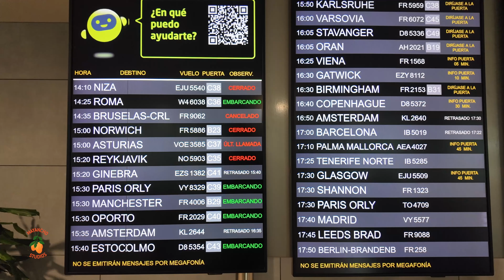Alicante-Elche Airport (ALC) VIP Lounge Tour | Exclusive Airport Lounge Experience in 4K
Step inside the VIP Lounge at Alicante-Elche Airport (ALC) with this detailed tour of the facilities. Whether you're a frequent flyer or preparing for your next trip through Alicante Airport, this video will give you a first-hand look at the premium services and amenities offered in this exclusive space. The Alicante VIP Lounge provides travellers with a luxurious, relaxing environment to unwind before their flight, offering a range of features that make it one of the best airport lounges in Spain.

Located in Alicante-Elche Airport, the VIP Lounge offers guests a high-quality experience, from comfortable seating areas to complimentary food and beverages. This tour will walk you through all of the different sections of the lounge, highlighting the best spots for relaxation, work, or even grabbing a quick snack before your flight.

What Can You Expect From the Alicante VIP Lounge?
The VIP Lounge at Alicante-Elche Airport is designed to cater to travellers looking for comfort and convenience. With plenty of space and a calm, quiet atmosphere, the lounge provides a stark contrast to the bustling airport terminal. In this video, we’ll show you:

Relaxation areas with plush seating and cosy nooks where you can stretch out before your flight.
A variety of food and drink options, including light snacks, hot meals, coffee, and alcoholic beverages.

Flight information screens to keep you updated on your departure time.

A kids’ corner for families travelling with children, providing a fun and safe space for them to play.
Shower facilities for those who need to refresh before a long journey.

Why Choose the VIP Lounge at Alicante Airport?
If you’re flying out of Alicante-Elche Airport and want to enjoy a stress-free pre-flight experience, the VIP Lounge is the perfect option. The Alicante VIP Lounge is open to priority passengers, frequent flyers, and those who purchase a lounge pass, offering a peaceful sanctuary away from the noise and crowds.

In this video, we’ll take you on a VIP lounge tour that shows exactly why this space is so highly rated. Whether you’re looking for a place to relax, catch up on work, or simply enjoy some quiet time before your flight, this tour will give you a comprehensive look at all the amenities available to you.

If you’re planning a trip through Alicante-Elche Airport or are just curious about what VIP airport lounges offer, this video is for you. Not only will you get a detailed tour of the facilities, but you’ll also gain insights into what makes the Alicante Airport VIP Lounge stand out among others in Spain. It’s a perfect watch for frequent travellers, those flying business class, or anyone looking to upgrade their travel experience.

I regularly upload videos on airport lounge reviews, travel tips, and insider looks at some of the world’s top destinations. Whether you're a seasoned traveller or just love exploring new places, you'll find plenty of content to enjoy on my channel.